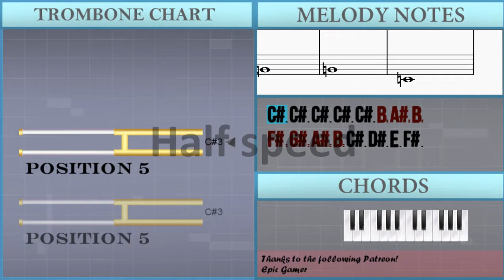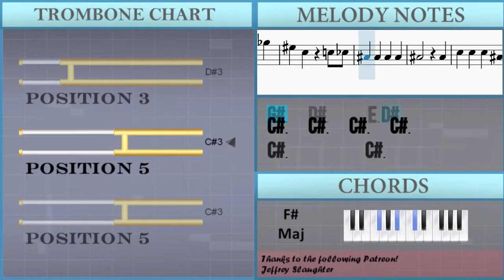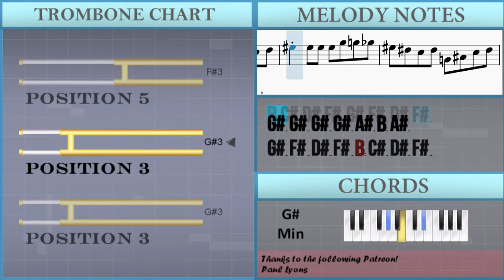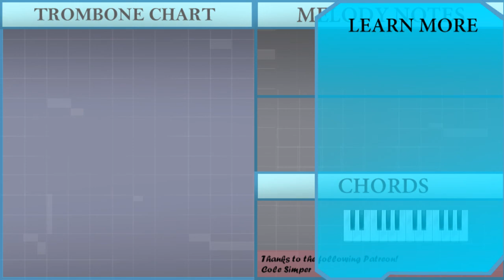How to play We'll Fight for Uncle Sam (Whiskey in the Jar) by David Kincaid on Trombone (Tutorial)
Comment and let us know how the videos have helped you. It keeps us going! :)The easiest way to learn how to play We'll Fight for Uncle Sam (Whiskey in the Jar) by David Kincaid on the trombone. It's a trombone tutorial for We'll Fight for Uncle Sam (Whiskey in the Jar) by David Kincaid.

EasyMusicLesson teaches you to play the your favorite instrument, through easy and simple animation so that you too can learn how to play We'll Fight for Uncle Sam (Whiskey in the Jar) by David Kincaid on the trombone easily. A trombone tutorial with visual animation graphic.

Chords of Trombone arrangement:
F# Maj   B Maj   E Maj   B Maj   F# Maj   B Maj   B Maj   G# Min
E Maj   B Maj   B Maj   G# Min   E Maj   B Maj   F# Maj   B Maj
E Maj   B Maj   F# Maj   B Maj   B Maj   G# Min   E Maj   B Maj
B Maj   G# Min   E Maj   B Maj   F# Maj   B Maj   E Maj   B Maj
F# Maj   B Maj   B Maj   G# Min   E Maj   B Maj   B Maj   G# Min
E Maj   B Maj   F# Maj   B Maj   E Maj   B Maj   F# Maj   B Maj
G# Min   E Maj   B Maj   B Maj   G# Min   E Maj   B Maj   F# Maj
B Maj   E Maj   B Maj   F# Maj   B Maj   B Maj   G# Min   E Maj
B Maj   B Maj   G# Min   E Maj   B Maj   F# Maj   B Maj   E Maj
B Maj   F# Maj   B Maj   B Maj   G# Min   E Maj   B Maj   B Maj
G# Min   E Maj   B Maj   F# Maj   B Maj   E Maj   B Maj   F# Maj
B Maj   B Maj   E Maj   B Maj   F# Maj   B Maj   G# Min   E Maj
B Maj   F# Maj   B Maj   E Maj   B Maj

Melody notes of Trombone:
C#3 C#3 C#3 C#3 C#3 B2 A#2 B2
F#2 G#2 A#2 B2 C#3 D#3 E3 F#3
D#3 D#3 D#3 D#3 D#3 C#3 B2 C#3
D#3 F#3 F#3 G#3 F#3 D#3 B2 D#3
G#3   G#3 G#3 G#3 F#3 E3 F#3
E3 F#3 G#3 A#3 B3 C#4 B3 G#3
F#3 B3 A#3 G#3 F#3 D#3 C#3 D#3
B2 F#3 G#3 F#3 D#3 F#3 C#3 D#3
B2       F#3 F#3
F#3   F#3   F#3 G#3   F#3
D#3       F#3 G#3
G#3   G#3 A#3 G#3
D#3         F#3
G#3   G#3 G#3     A#3
B3   B3 A#3     G#3
F#3   F#3 B3     A#3 G#3
D#3       F#3
F#3   F#3   F#3 G#3
F#3   D#3     F#3 G#3
G#3 G#3   A#3
G#3   D#3     F#3 F#3
G#3   G#3 G#3     A#3 B3
B3 A#3     G#3
F#3   D#3 B3     A#3 G#3
C#3         C#3
D#3   D#3   D#3   C#3
D#3   E3 F#3     F#3
G#3   G#3   G#3   F#3
G#3   A#3 B3     G#3
F#3   D#3   C#3   D#3
B2
F#3 F#3
F#3   F#3 F#3 F#3 G#3   F#3
D#3       F#3 G#3
D#3       F#3
G#3   G#3 G#3 G#3   A#3
F#3   D#3 B3     A#3
F#3 D#3   D#3     F#3
G#3 G#3   G#3 G#3   A#3 G#3
D#3         D#3
B3 A#3   A#3 G#3 G#3
F#3 F#3   B3     A#3
G#3   D#3     E3 D#3
C#3   C#3   C#3   C#3
C#3         C#3
B2
F#3
G#3   D#3       D#3
B3   A#3     G#3
F#3   D#3 D#3     F#3 G#3
D#3         F#3 F#3
B3   A#3     G#3
C#3         C#3
F#3   D#3   C#3   D#3 E3
F#3 F#3 F#3 F#3 G#3 F#3 D#3 F#3
B2 C#3 D#3 F#3 G#3 F#3 D#3 F#3
G#3 G#3 G#3 G#3 A#3 B3 A#3
G#3 F#3 D#3 F#3 B2 C#3 D#3 F#3
G#3 G#3 G#3 F#3 G#3 A#3 B3 C#4
D#4 E4 F#4 E4 D#4 C#4 B3 A#3 G#3
F#3 F#3 F#3 F#3 B3 F#3 A#3 F#3
F#3 F#3 D#3 F#3 G#3 F#3 D#3 F#3
G#3 F#3 D#3 F#3 B2 C#3 A#3 A#3
A#3   A#3   A#